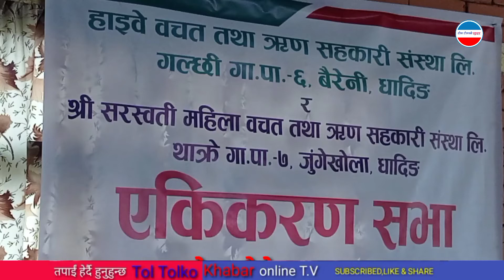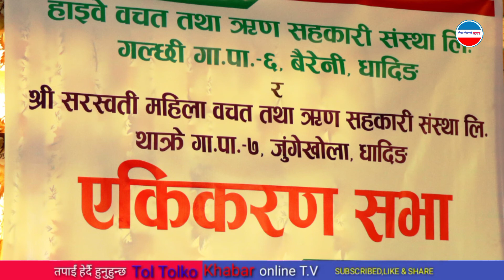एउटै उदेश्य बोकेका सहकारी एकीकरण गर्दा निकै प्रभाव कारी हुन्छ नेत्र पौडेल// SAHAKARI// Netra paudel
धादिङको गलिछ गाउँपालिका वडा नम्बर ६ बैरेनीमा रहेको हाइवे बचत तथा ऋण सहकारी संस्था लिमिटेड र धादिङको थाक्रे गाउँपालिका वडा नम्बर ७ जुगेखोलामा रहेको सरस्वती महिला बचत तथा ऋण सहकारी विच एकिकरण कार्यक्रम मा आफ्नो मन्तब्य राख्नु हुदै नेत्र पौडेल
यो भिडियो तपाईलाई मन परेको छ भने लाईक, सेयर र कमेन्ट पनि गर्नु होला।